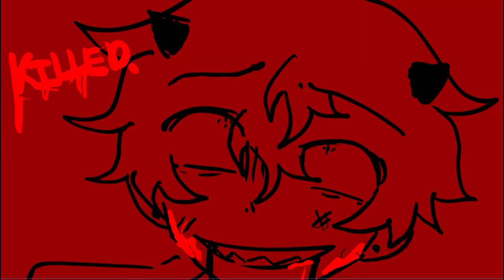TERRIBLE THINGS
time spent: like 6 hrs 40 mins
twt: @dystopia_12